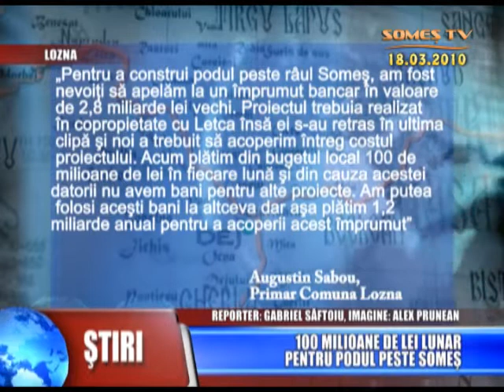02_100 Milioane De Lei Lunar Pentru Podul Peste Somes